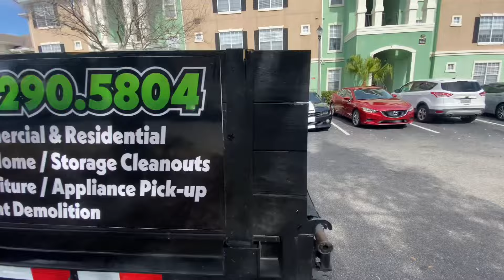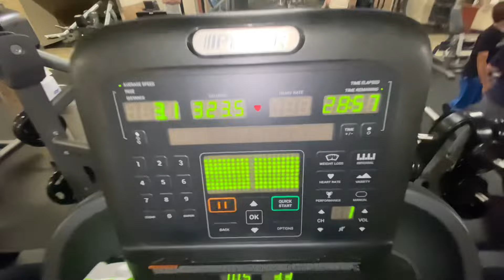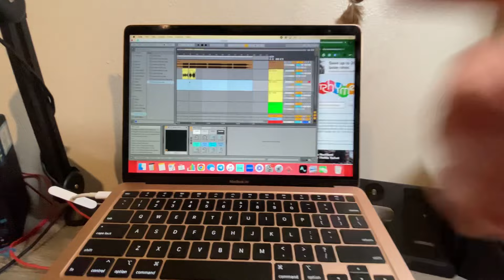#167 | making $302 before noon w/ junk removal + art updates